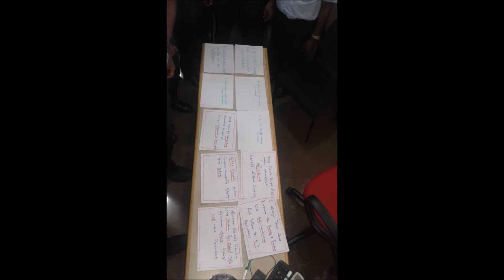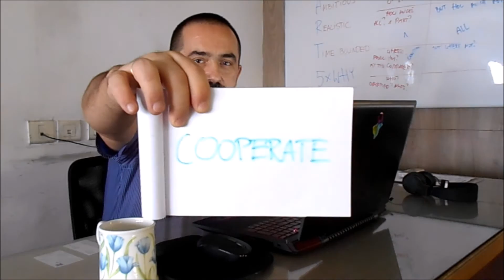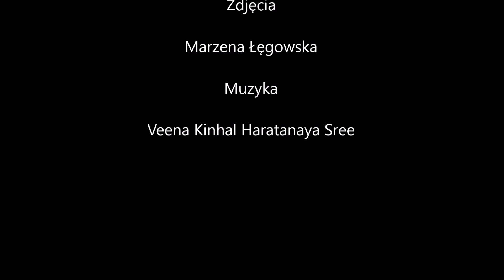Wartości w zespołach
Jako Mistrz Ciągłej Poprawy pracuję w Indiach z niewielkim zespołem w celu wdrożenia efektywnej współpracy w oparciu o światowe standardy zarządzania procesami i ciągłej poprawy. Wspólną pracę zaczęliśmy od wartości.